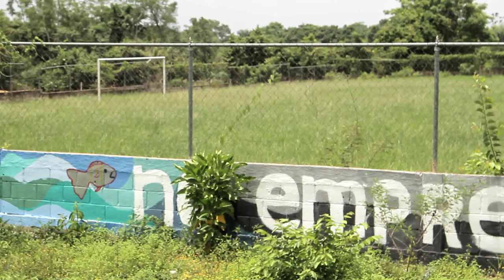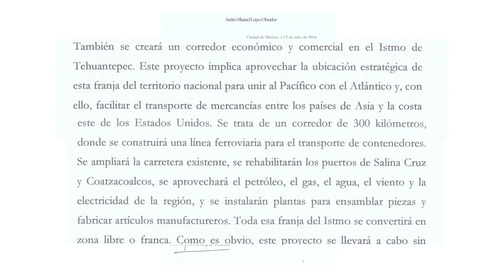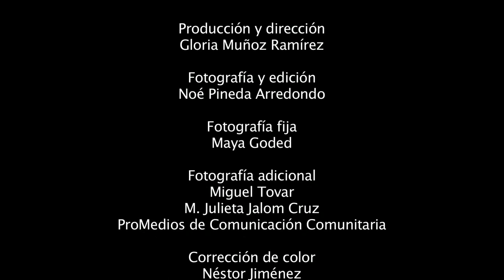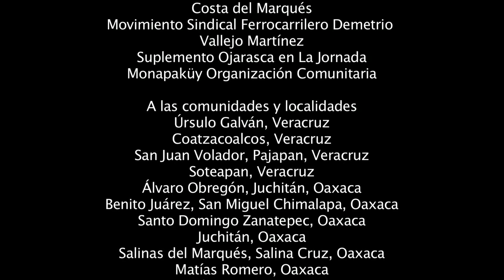En la cintura de México - Hablan los Pueblos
Versión corta - Editada por Maderas del Pueblo del Sureste A.C. (2020) con autorización de Desinformémonos

El video original completo (2019) forma parte del proyecto "Derecho de réplica. Hablan los pueblos", producido por Desinformémonos. Periodismo de abajo.

"Sobre los 260 kilómetros del Istmo de Tehuantepec, en la cintura de México, se asientan doce pueblos originarios distribuidos en más de 500 comunidades chinantecas, chochocos, chontales, huaves, mazatecas, mixtecas, mixes, zapotecas, nahuatlacas, popolucas y zoques. Todas han resistido a los proyectos que se les presentan de la mano del llamado progreso. Y hoy no es la excepción. Un Corredor Interoceánico concebido por gobernantes de ayer y de hoy se planea nuevamente sobre sus territorios. “Puede ser la última batalla”, sienten en el Istmo...'

Créditos:
Producción y dirección: Gloria Muñoz Ramírez
Fotografía y edición: Noé Pineda
Fotografía fija: Maya Goded
Video adicional: Miguel Tovar (de Flores en el desierto); Julieta Jalom Cruz y Promedios de Comunicación Comunitaria
Consultoría: Miguel Ángel García Aguirre